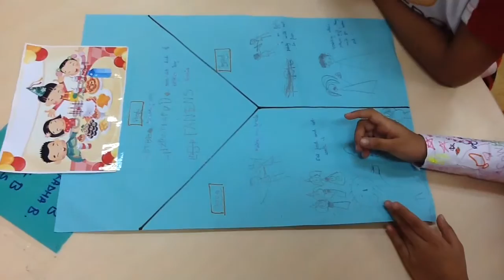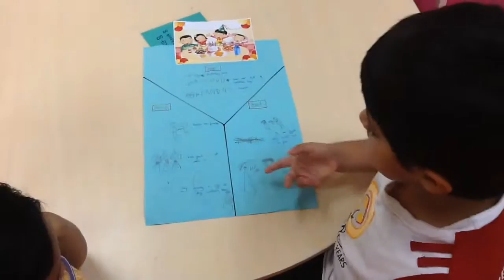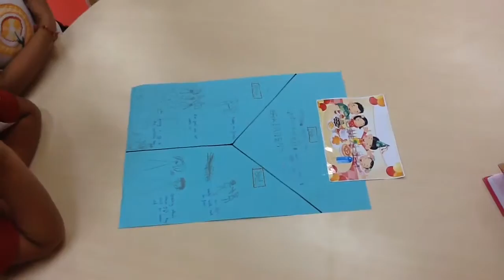Our Actions @ A Birthday Party